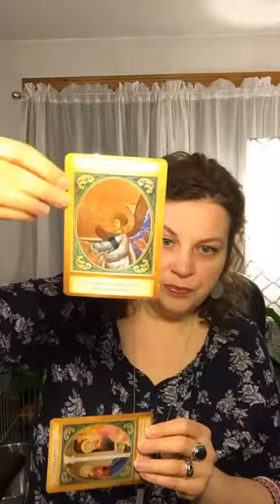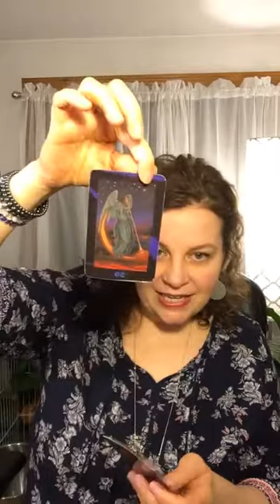Mercury & Venus move into GEMINI 2021! This Week in Astrology 5/3/21--5/9/21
This Week in Astrology 5/3/21–5/9/21! Are we prematurely moving into GeminiSeason?? It feels like Taurus Season JUST STARTED. Wow, this year is going FAST. You know this means Mercury is preparing to go Retrograde soon.

This is my Astrology FB Page where I broadcast LIVE every Monday night @ 9pm EST (USA)